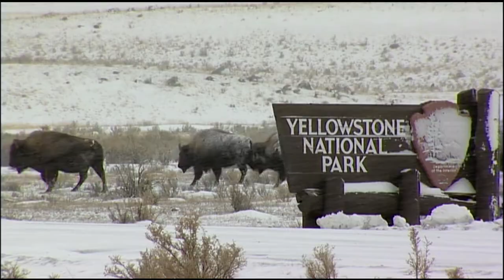"Facing the Storm: Story of the American Bison" (2010) PBS Trailer #1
One of several PBS TV trailers for the feature documentary, FACING THE STORM: STORY OF THE AMERICAN BISON.  The documentary is the epic account of our tempestuous relationship with the iconic symbol of wild America.  The American bison once dominated the plains of North America, numbering in the tens of millions.  Native Plains Indians shared a sacred relationship with the species that went far beyond survival and sustenance.  Then, in the nineteenth century, they were nearly eradicated from the continent, and an entire Plains culture was forever changed. FACING THE STORM recounts this harrowing history, and thoroughly explores the future of bison in the twenty-first century.  It graphically exposes the annual slaughter of bison outside of Yellowstone National Park.  Finally, the film explores the epic vision -- and monumental obstacles -- to restore bison to immense tracts of the Great Plains. This involves a dramatic transformation of how we understand the Great Plains - from a utilitarian worldview to a fully-functional ecosystem that combines a lost culture with modern science and innovative economies.  FACING THE STORM shows us that the American bison is not just an icon of a lost world, but may very well show us the path to a more sustainable future. A Co-Production with The Independent Television Service (ITVS) & Montana Public Television.